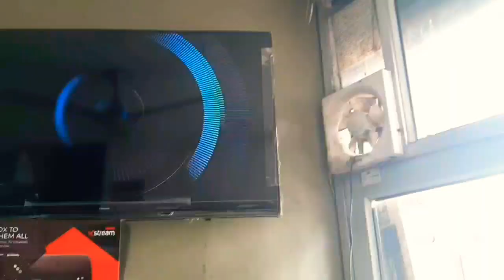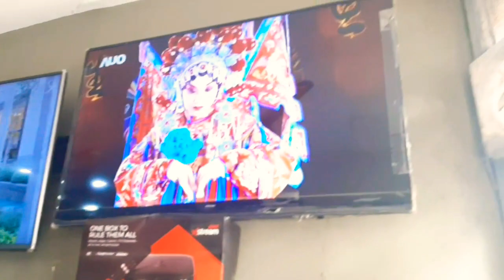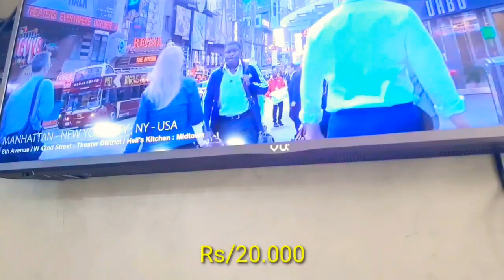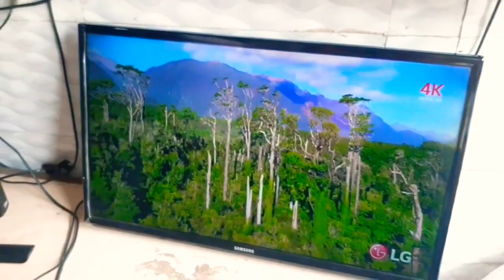सब से सस्ता LED TV अब मात्र 4,000 रुपये में | Low price LED TV | Cheapest Price LED TV !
सबसेसस्ताLEDTVअबमात्र 4,000 रुपयेमें ।

,,,,,,Hello friends ; मेरा नाम है sunny rajpur और आप देख रहे है आपका अपना channer ,,asian vlog with sunny,,

     ,,,,Cheapest LED TV Markit in delhi zafrabad LED TV markit in delhi, smart TV 4K LED Samsung ,sony, mi, and all type LED TV

Add.zafrabad matro station plar number. P194
       Malik electronic
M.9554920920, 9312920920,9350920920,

Hello friends ; मेरा नाम है sunny मेरे सात हैं आपके अपने N,K यानी nadeem bhai और आप देख रहे है आपका अपना channer ,,asian vlog with sunny,,~

अगर आपको हमारी video पसंद आई तो please

This Channel DOST NOT promotes or incaurages any illegal activities and all content provided by,,, this channel is not responsible for any profit or loss,,,,
its all depend on business plan & your hard work please you must reserch yourself before start any type of business this video is only for education purpose,,,,,,,,,,,,,,,,,,,,,,,,,,,,,,,,

हमारी वीडियो का उददेश्य केवल Education है !